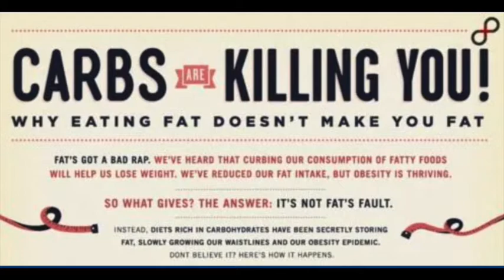Why Nutrition Should not be Complicated- 2020 eating plan made simple!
Every week it seems like we are told different nutritional strategies. Don't eat fat, don't eat carbs, don't eat meat! It never ends! However what sound logic and reasoning can we use to clear up the muddy water? Well, we can find the things that all of us, no matter if your paleo vegan, keto, vegetarian or whatever, all have in common. Things like nutrient density should matter most-afterall that's how we get "nutrition" is nutrients right. Well, what foods have the highest nutrient value? Fruits and Veggies! (Organ meats are also high in nutrients but try to get people to eat them really. )
This video showcases the need for all to take a step back nd focus on balance and sound reasoning before we all jump on fad diets and trends for 2020. If your having weight loss problems despite nutrition than it may be helpful to check your thyroid and your hormones. However, just make sure that your basing your nutritional choices off of sound reasoning and common sense.